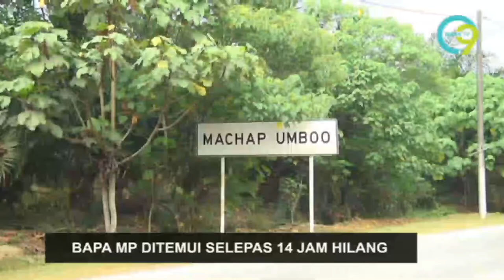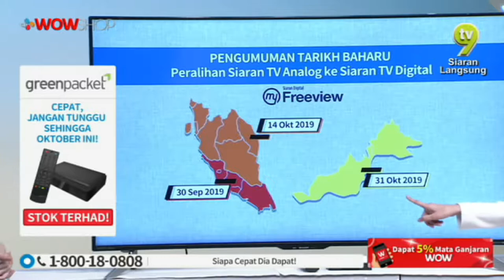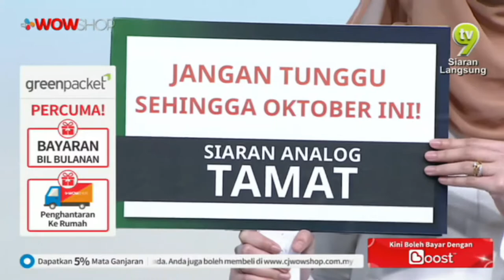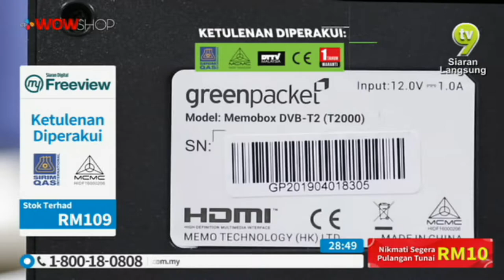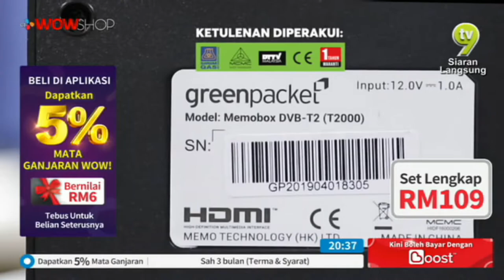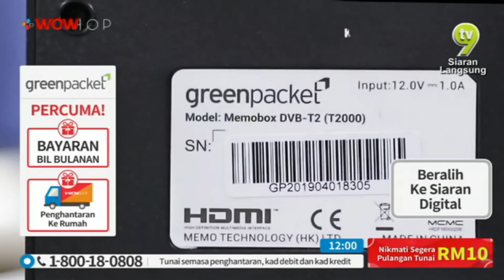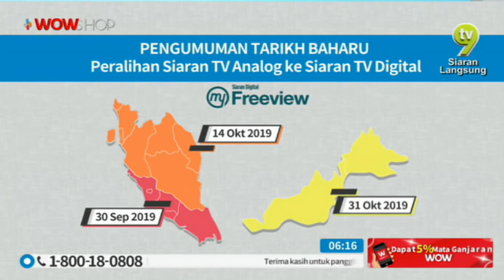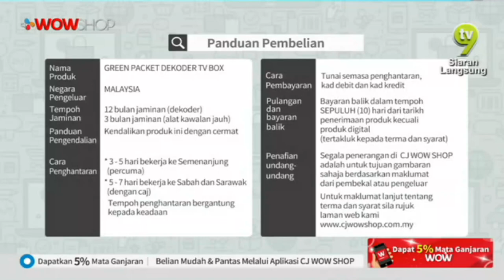GREEN PACKET TV BOX S8 / TV9 / P4591 / 25 SEPT 2019